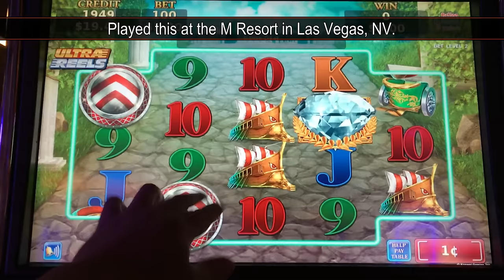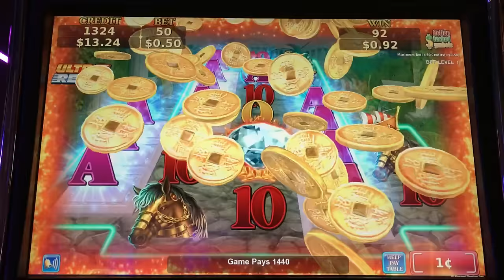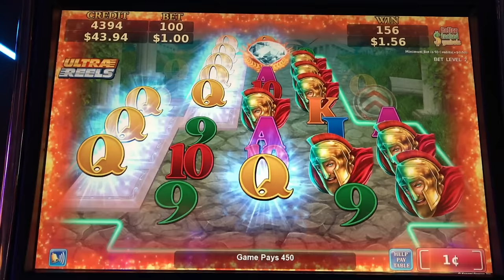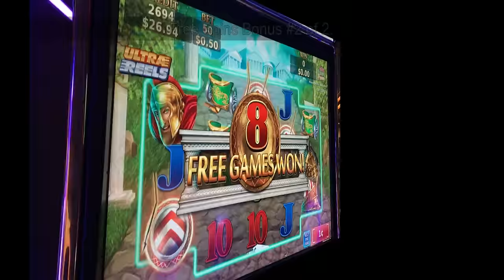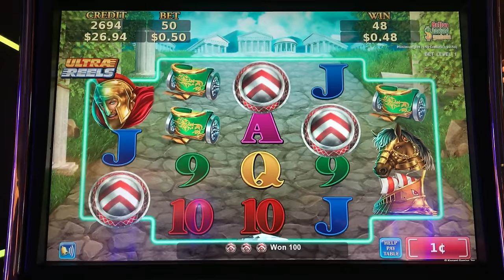Road To Win Slot - NEW Slot, Live Play, Random Features and Free Spins bonuses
A First Attempt at Konami's new "Road to Win" slot.  An Ultra Reels title that pays any way.  3 to 5 scattered shields trigger free games.  Wilds are found on reels 2, 3 and 4.  Whenever a stack of symbols lands on reel 1, this triggers the Road to Win feature.  Reel 1 locks and reels 2-4 become extended with 4 additional symbols each.  The hope is that you get stacks of a matching symbol. It's also possible to re-trigger, though you need to do so with at least 3 shields.  Pays are very low - top symbol pays 50 credits for 5.   So, you really need to land symbols multiple ways to win big.  Not sure about the game.  It feels easier than Fabulous Goddess, which this is similar too, and there is potential, but not yet sure about it. May have to play some more to decide.  Taken at the M Resort in Las Vegas, NV.